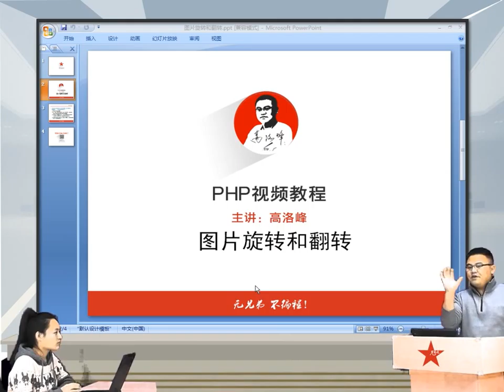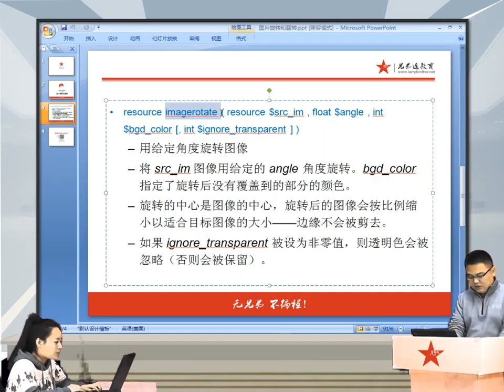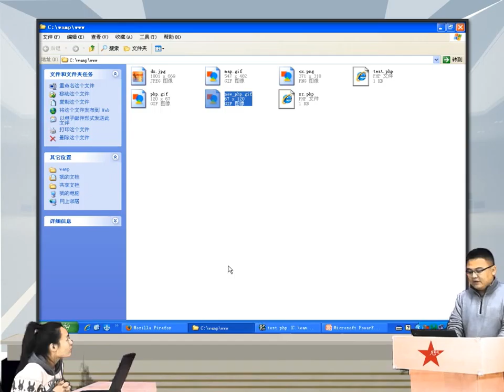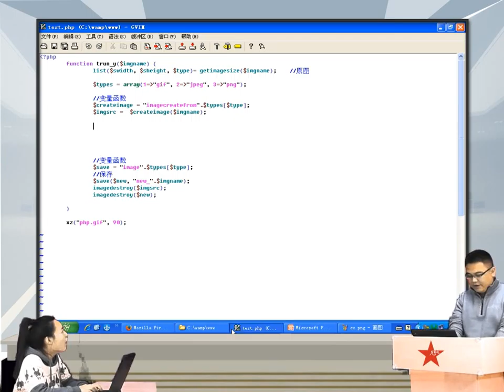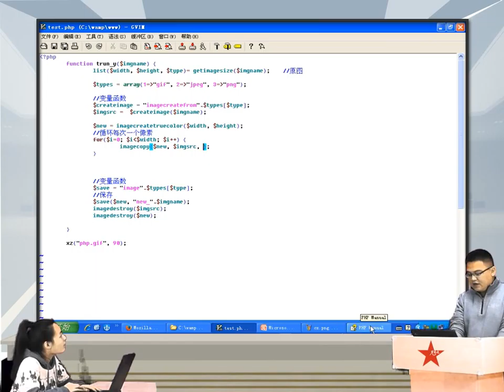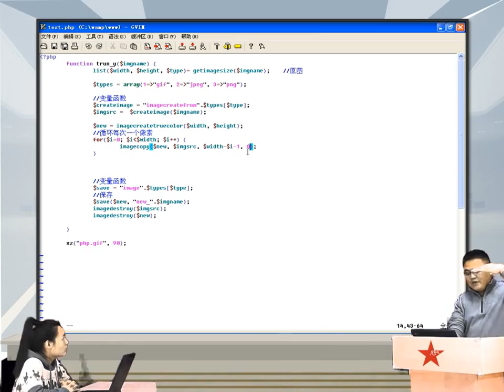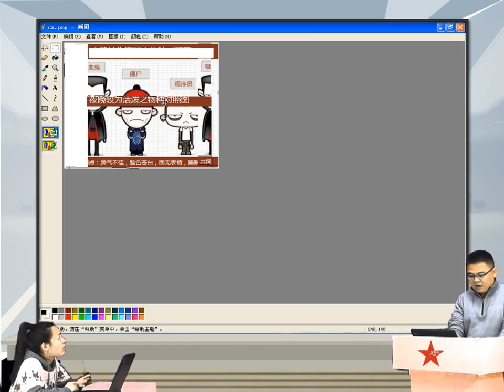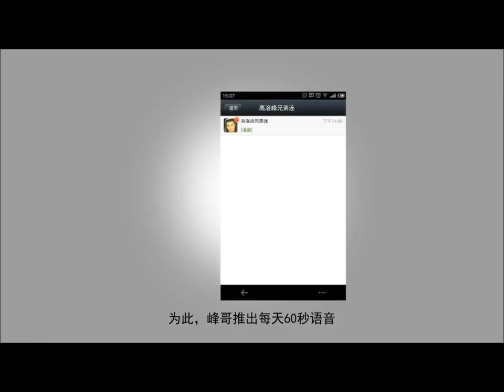2014兄弟连高洛峰 PHP教程13 3 4 图片的旋转和翻转